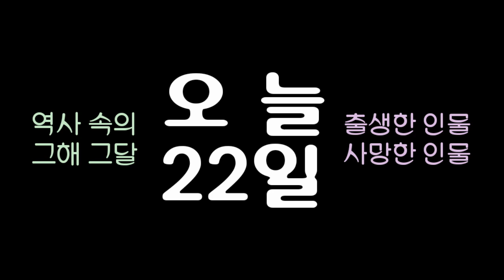역사 속의 오늘, 1873 이탈리아 소설가 '만초니' 사망